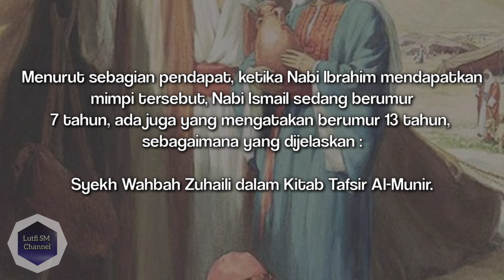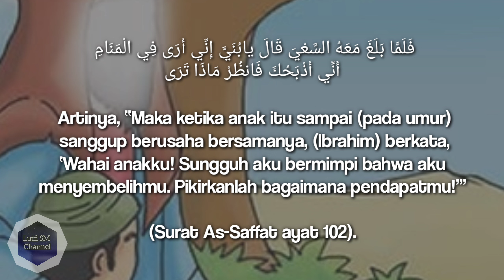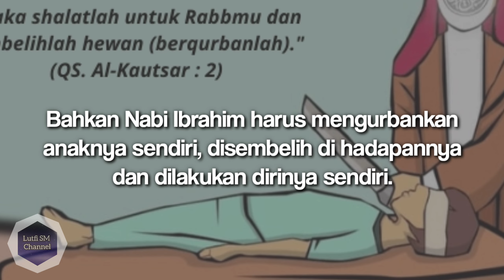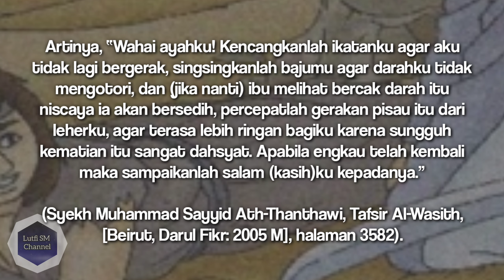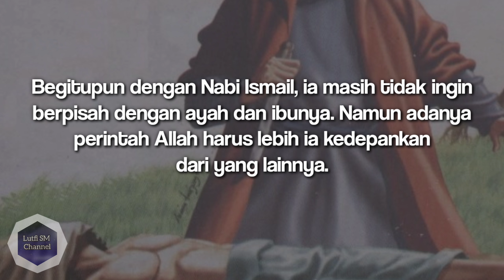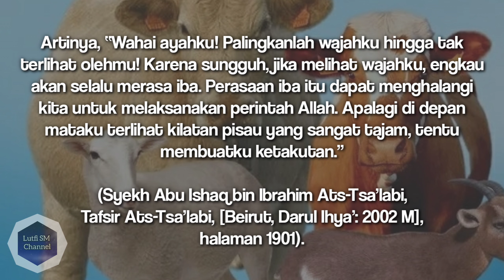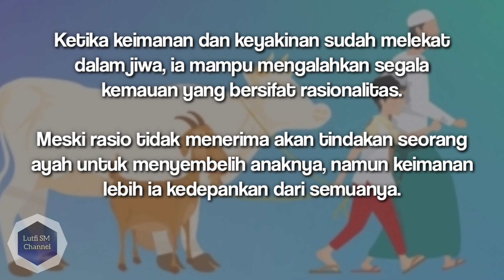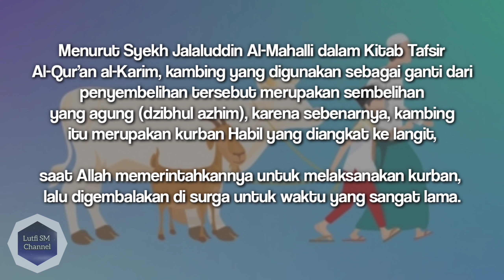Sejarah Kurban, Teladan Nabi Ibrahim dan Nabi Ismail | Kisah Islam Populer dan Info Islam Terkini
History of sacrifice, Exemplary Stories of Prophet Ibrahim and Prophet Ismail